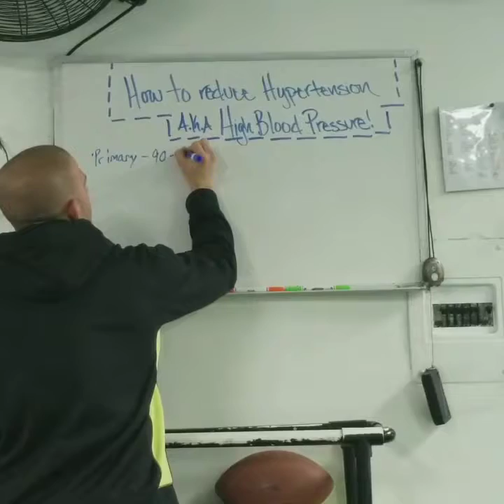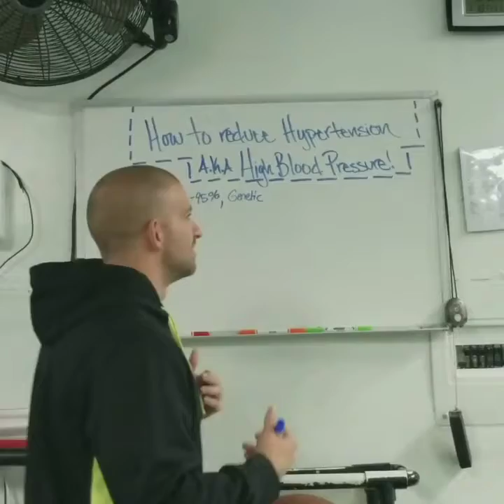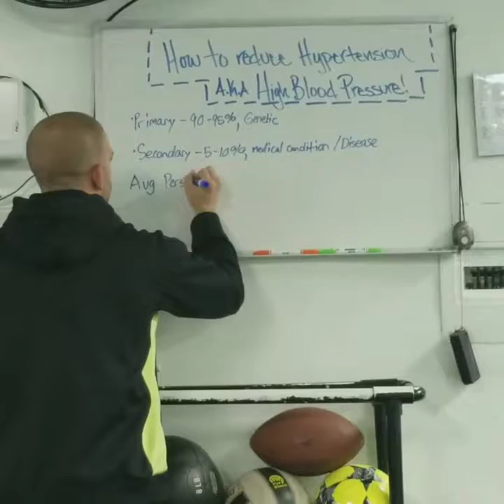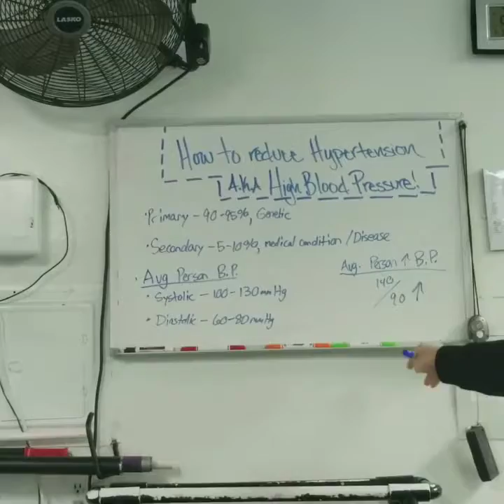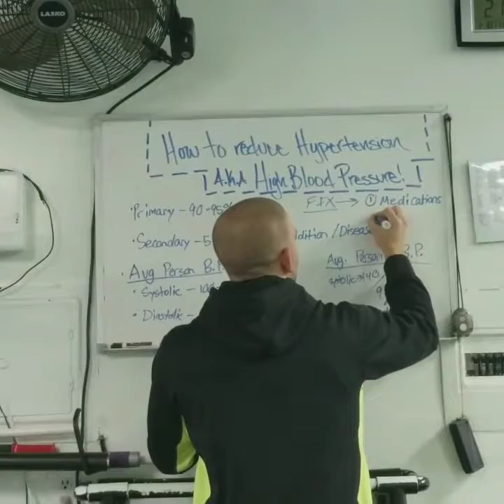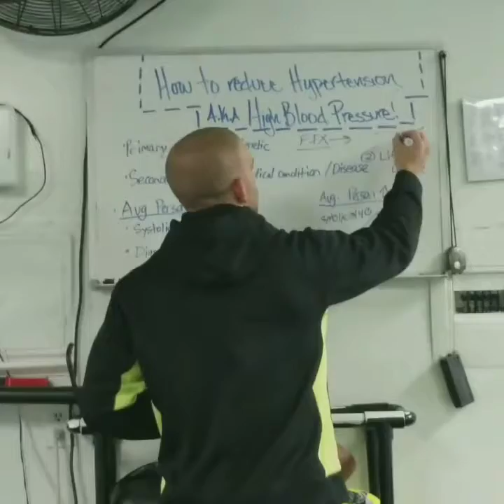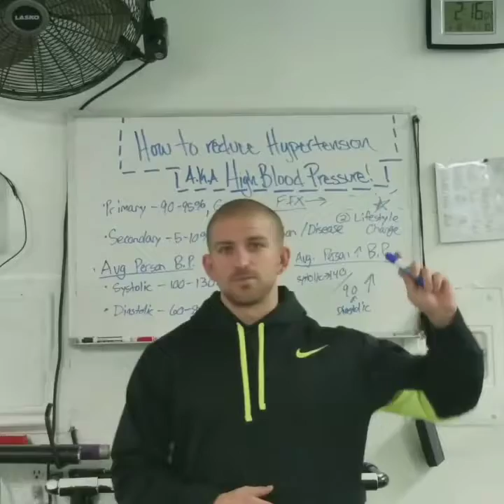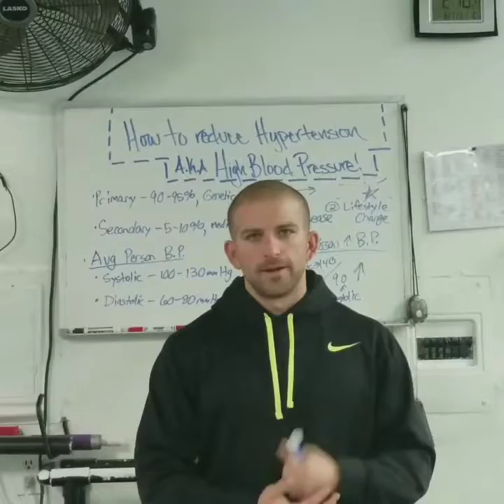How To Reduce Hypertension (a.k.a High Blood Pressure)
Hypertension, or more commonly known as High Blood Pressure, is a problematic factor for millions of people in the U.S.. About 77.9 million adults (1 out of 3) have high blood pressure. Another shocking statistic is that out of all those adults that have hypertension, only about 54% of them have it under control.

I felt the need to put out this video to stress to everyone that hypertension is scary and needs to be put in its place! Yes, most cases of hypertension are genetic, but we can still keep the blood pressure  under control!

I know, I know, everyone is thinking well if it's genetic, what can I do?! Well let's start by changing some of our lifestyle choices: start becoming correct with your nutrition (what your are consuming and the amount), lose weight, engage in physical exercise, and maybe even start a designed workout program with a trainer (of course do your research first!!).

If you're unsure where your blood pressure is at, go check it yourself. I know plenty of grocery stores in my area have a little kiosk near the pharmacy or customer service desk that has a arm holder for reading blood pressure, sit down, slip your arm in and follow the basic instructions on the pad.

A healthy adult's average blood pressure should read between these ranges:

Systolic: 100-130
Diastolic: 60-80

Adults that have hypertension (High Blood Pressure) will be in this avg range:

systolic- 140+
diastolic- 90+

** If you do happen to see that your blood pressure is way over the ranges shown here, don't worry! Just call your doctor, tell them what is going on and schedule the next appointment to make sure there is nothing else going on. Then. onto the healthy lifestyle changes you need to make in order to keep healthy and stay away from the doctor!

FACILITY LOCATED AT:
4523 Del Prado Blvd, Cape Coral FL